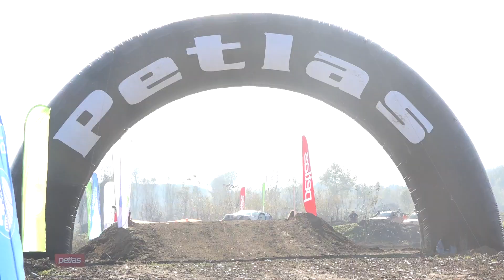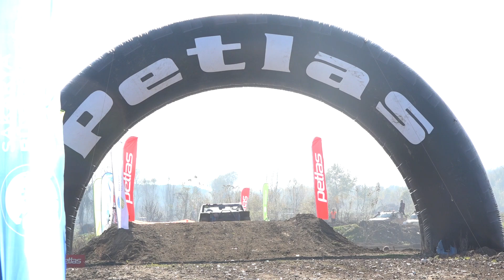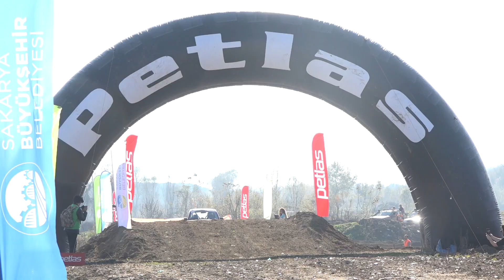Offroad Sezon Açılışı Antalya'da | Petlas 2022 Türkiye Offroad Şampiyonası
Petlas 2022 Türkiye Offroad Şampiyonası heyecanı, 25-27 Mart tarihleri arasında Antalya’da düzenlenecek olan ilk yarış ile başlıyor. Kepez Belediyesi destekleriyle Antalya Offroad Motor Sporları Kulübü tarafından gerçekleştirilecek sezonun ilk yarışı hem seyircilere, hem de yarışmacılara unutulmaz anılar yaşatacak.

Organizasyon, 25 Mart Cuma günü gerçekleştirilecek idari ve teknik kontrollerin ardından yapılacak antrenmanlarıla başlayacak ve saat 15.30'da  Konyaaltı Kent Meydanı'nda düzenlenecek start seremonisi ile ilk gün sonlanacak.

Sezonun ilk offroad yarışında 26 Mart Cumartesi sabahı 08.30'dan itibaren Dedeoğlu Orman etabı dört kez geçilirken, 27 Mart Pazar günü de 11.00'den itibaren Dokuma Park'taki seyirci etabı koşulacak. Organizasyon pazar günü saat 18.30'da Neşet Ertaş Sivil ve Toplum Kuruluşları Merkezi'nde gerçekleşecek ödül töreni ile sona erecek.